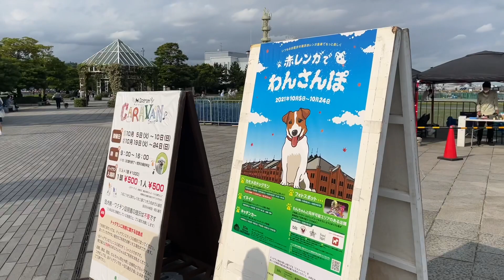【風強いーぬ】赤レンガで開催したドックイベント、かもめのドッグラン『わんさんぽ』。最後になぜか坂本龍馬っぽくなるポメラニアン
赤レンガでわんさんぽ
赤レンガ倉庫の横で開催中のわんさんぽに行ってきました。
思ったより広くて、平日なのでわんちゃんも少なく、10月の穏やかな気候と強風でここちゃんも楽しんでました(^^)
たくさんお友達もできて良かったね😊

毎週月・水・金15時配信予定！